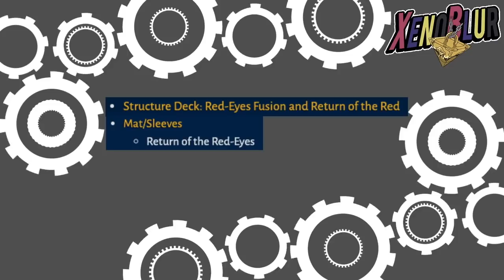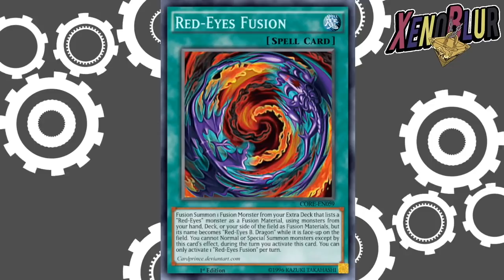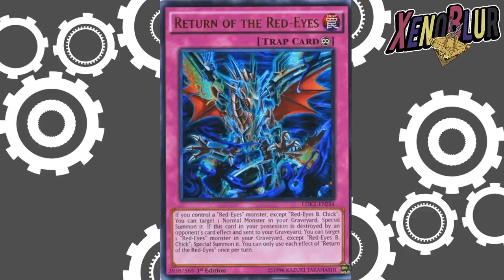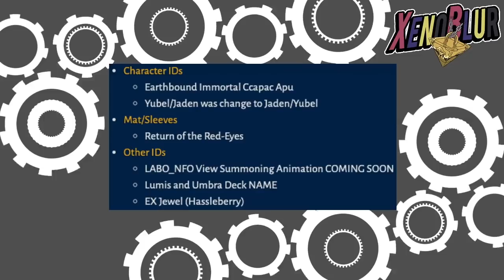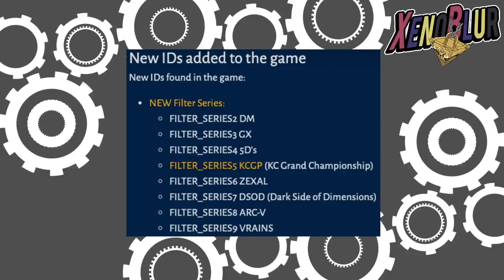NUEVA Estructura Red Eyes y NUEVOS MUNDOS (Parte 2) | Yu-Gi-Oh! Duel Links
Las ultimas filtraciones
-Estructura Red Eyes
-Nuevos Mundos (KCGP y DSoD)
-Enemigos de Duelos Tag